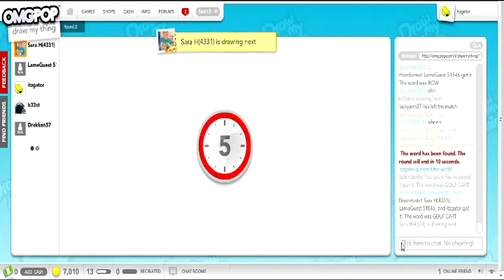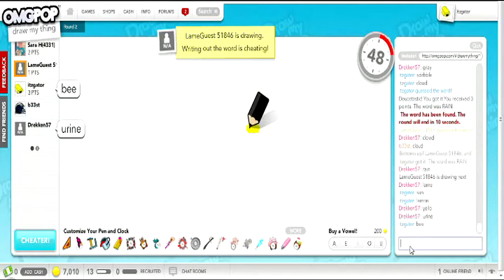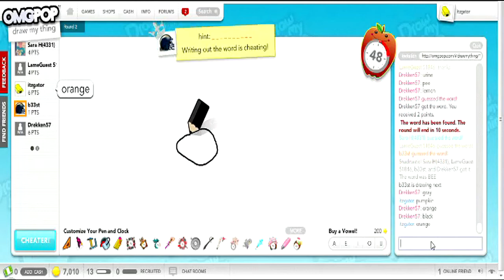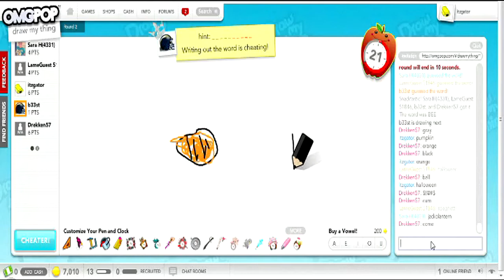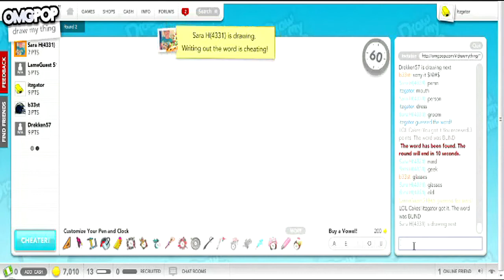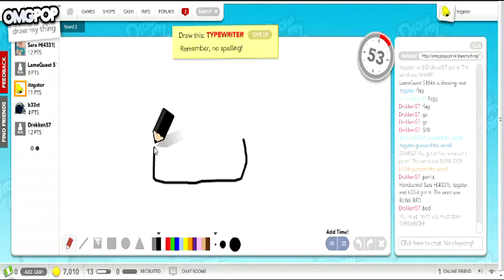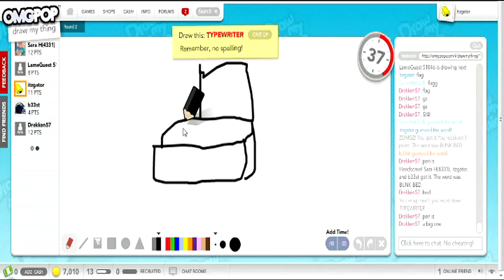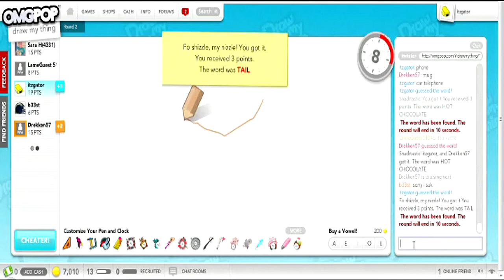Draw My Thing w/ Drekken57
Give it the good ol' thumbs up. Drekken57 is a new youtuber, he hasn't uploaded anything yet but he will be shortly!